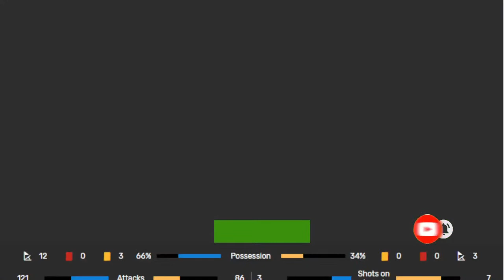🔴LIVE Ferencvarosi TC VS KI Klaksvik | UEFA Champions League Live Scoreboard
This stream is created with obs

live
football
live football
live football today